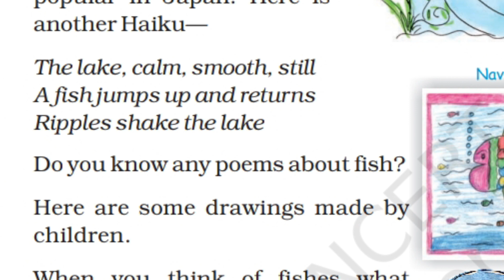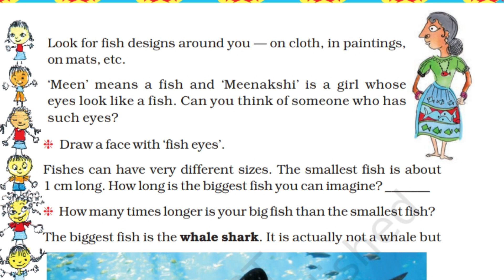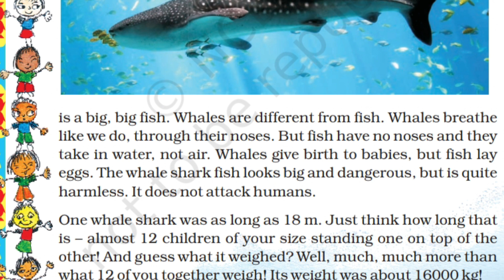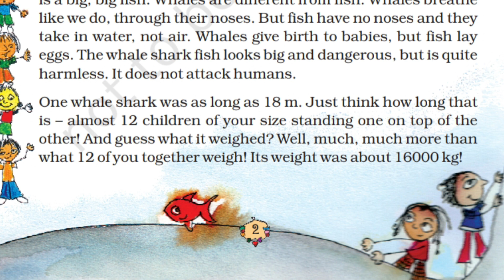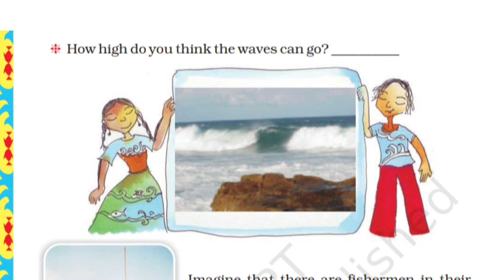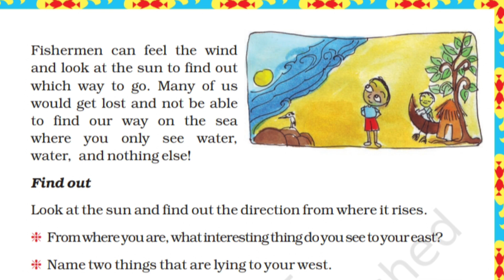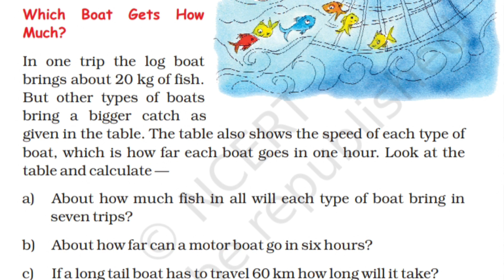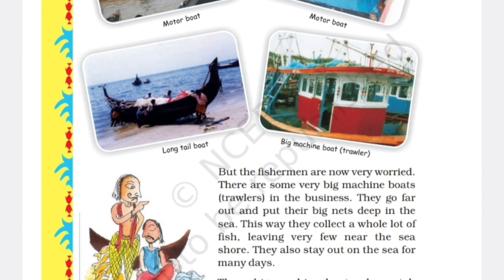Class 5, Maths, The Fish Tale , Part 1